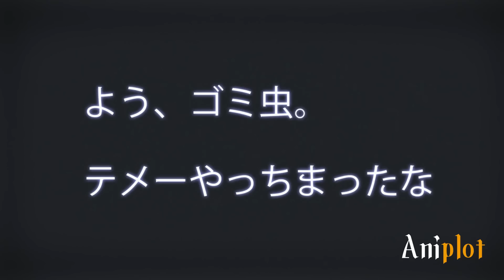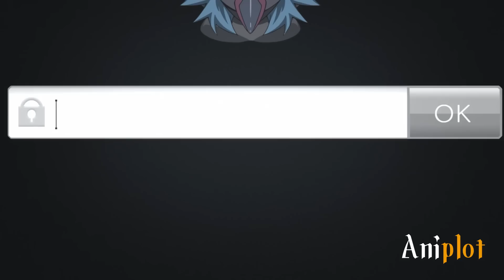Bullied Kid Got Transferred To A Game Even Worse Than Is Real Life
Hiroshi is awestruck by the game's realism the first time he plays it. His surprise, however, is short-lived as he causes a string of disasters, rapidly discovering that the game is worse than his already hectic life.

Despite his developing disdain for the game, Hiroshi finds himself logging on again and again.

 With no do-overs in his current predicament, Hiroshi only has one goal—clear the game!

Anime:Full Dive The Ultimate Next-Gen Full Dive RPG Is Even Shittier than Real Life!